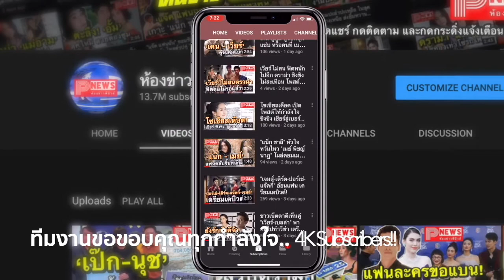ห้องข่าวพีนิวส์ | จันจิ เคลียร์ดราม่าโดนเมาท์ทิ้งมาริโอ้ หันไปอ่อย ไป่ ทาคน,เจ็บจี๊ดถูกวิจารณ์ไม่สวย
ขอขอบคุณข้อมูลดีดีจาก Thebangkokinsight.com